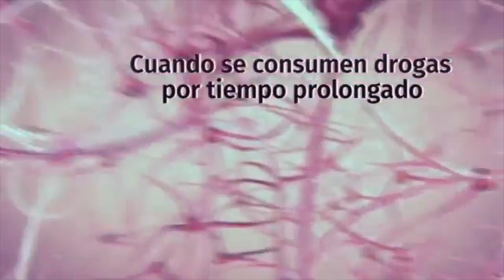El daño en el cerebro que provoca el consumo de drogas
Guadalupe Ponciano Rodríguez, investigadora de la Facultad de Medicina de la UNAM, expusó acerca de los cambios que se generan en el cerebro por el consumo de drogas; asimismo, cómo estos afectan la memoria y otras funciones.